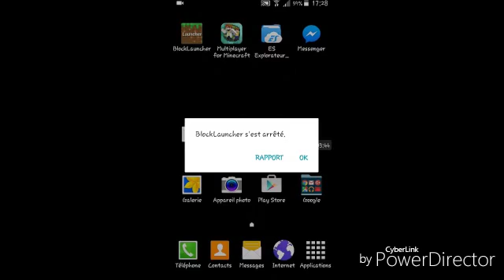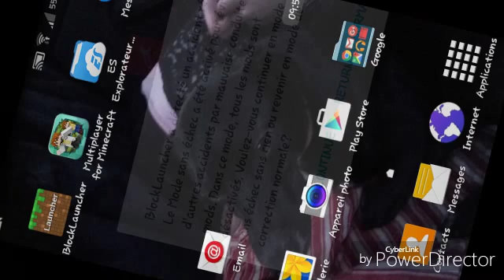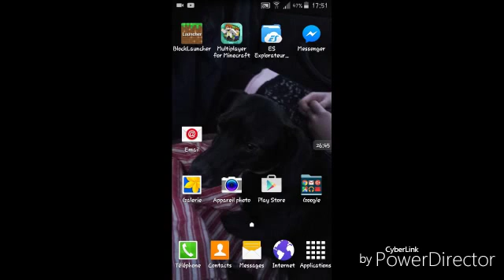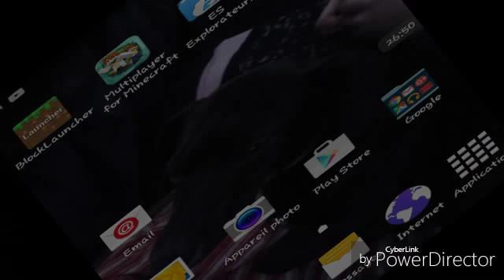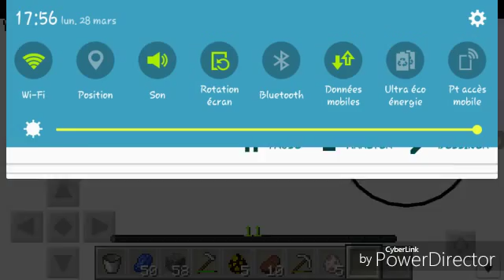Yougamergaming l aventurier #4 : le lucky block